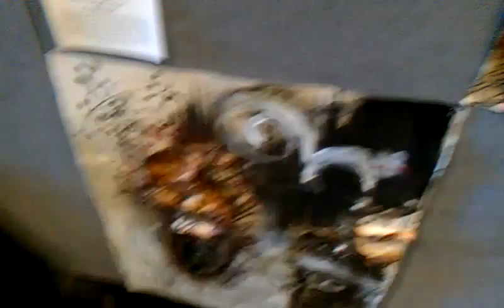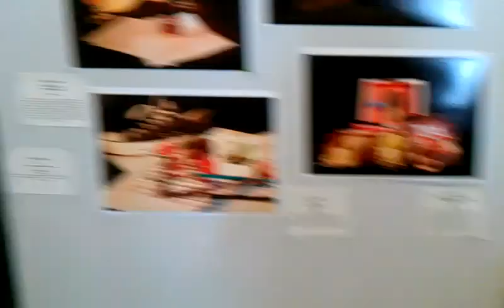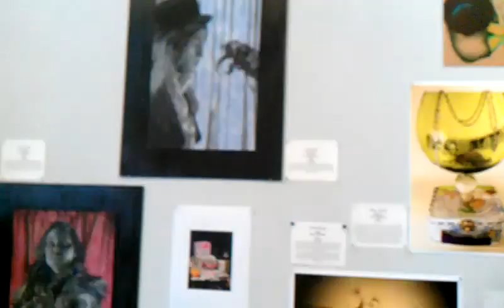Art show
This is one of lva art shows.